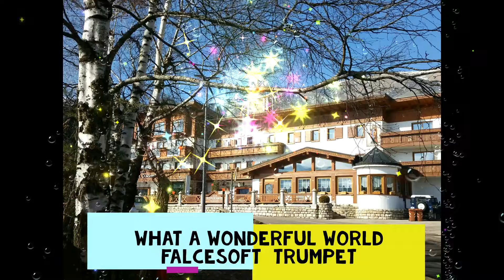La tromba di falcesoft suona: What a Wonderful World L. Armstrong falcesoft trumpet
Il video è senza scopo di lucro da parte del gestore del canale youtube, quindi a solo scopo di ascolto e piacere musicale personale. Un brano di L. Armstrong assai conosciuto in questa nuova versione. Saluti